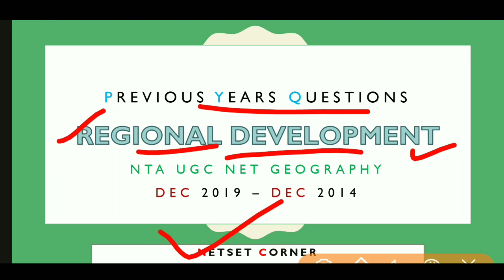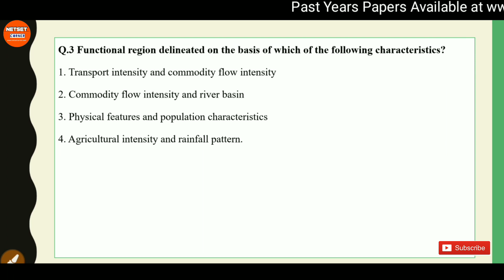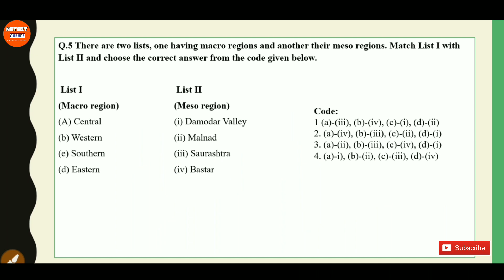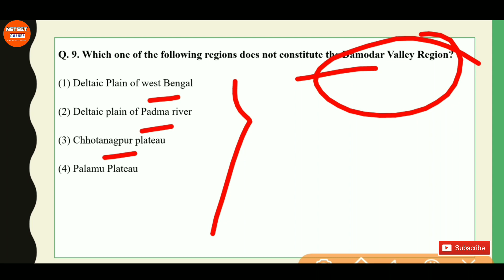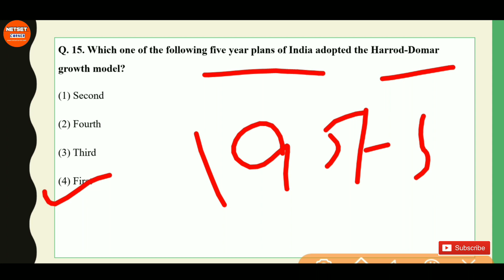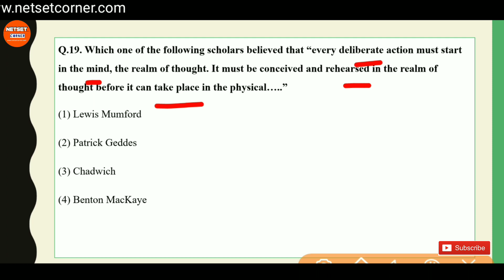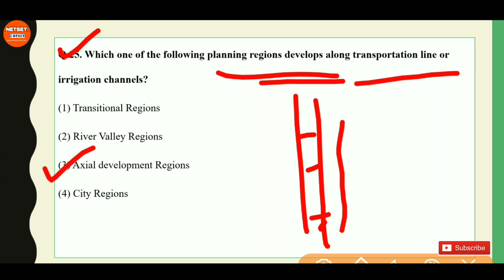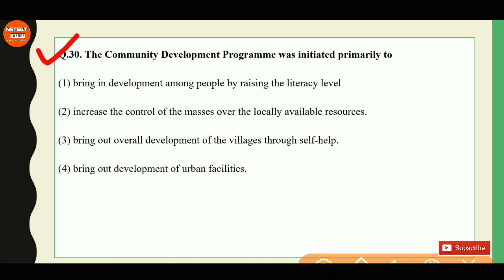Regional Development | Part 1 (1-30) | Geography | NTA UGC NET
Regional Development | Part 1 | Geography | NTA UGC NET